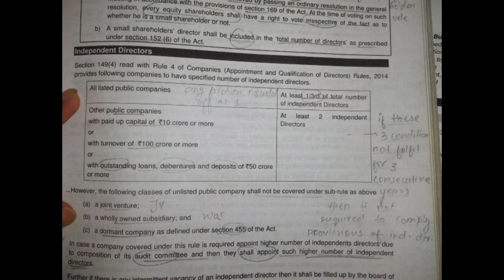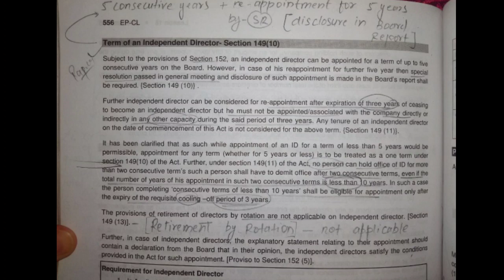COMPANY AND COMPENSATION LAW ka Question no 4 ka answer | Du sol answer | B103 ka answer | obe ans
du Sol obe exam 2021 | sol obe exam answer 2021|du Sol paper answer sheet

du sol, du sol obe exam
du sol obe exam answers
sol obe answers
sol updates
sol du, du sol obe exam 3rd year answer
sol obe answers english
sol obe answer sheet
sol obe answer sheet upload
sol exams
du sol update
answer sheet
obe answer
obe answer sheet